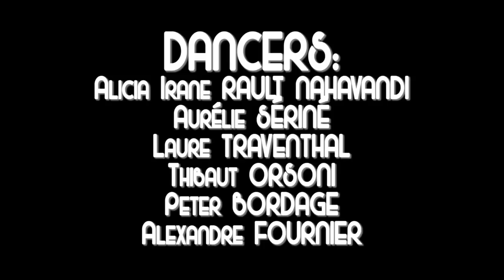New Year 2014